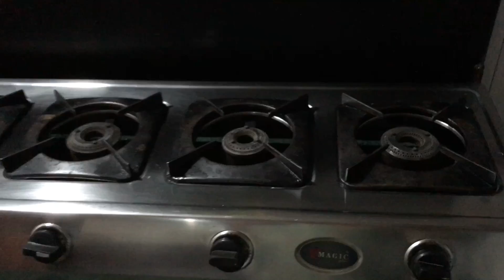Kitchen tour | Small kitchen organization | Indian small kitchen tour | Anu mana telugu ammai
Hai Friends,